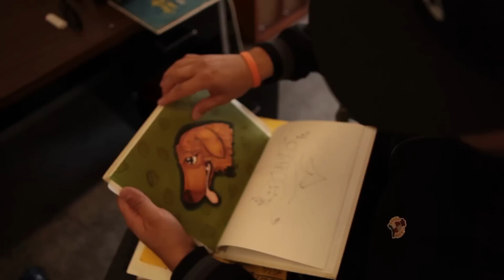Active x Randy Bruiser Collection Interview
Randy Bruiser speaks about his introduction and inspiration behind skateboarding, art, and the Active collaboration.